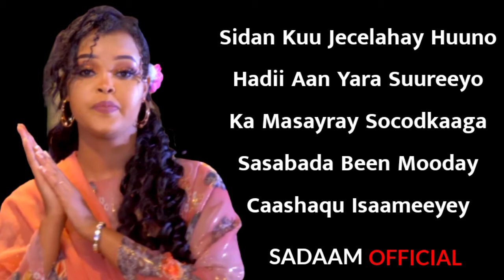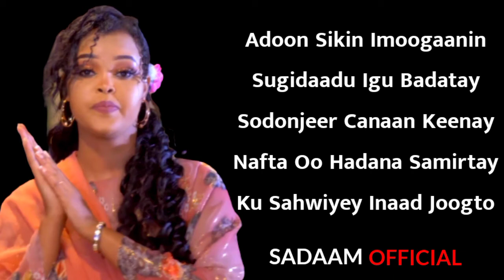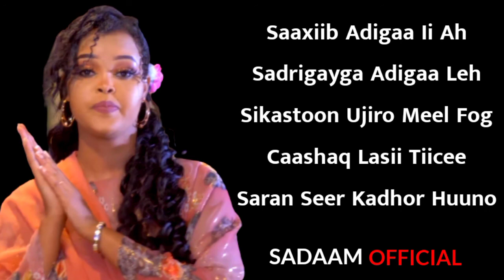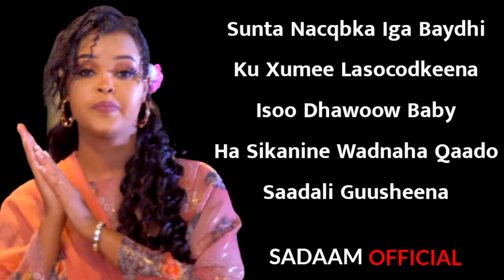HABOON NUURA || Sidaan Ku Jecelay Huuno || HEES CUSUB 2022 ( LYRICS )